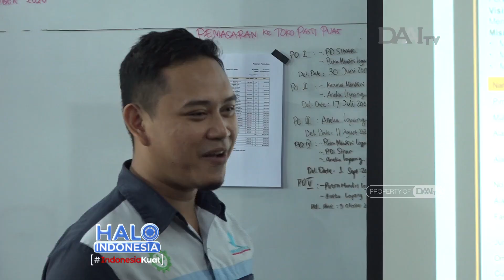Membuat Wastafel dari Bahan Daur Ulang | Halo Indonesia